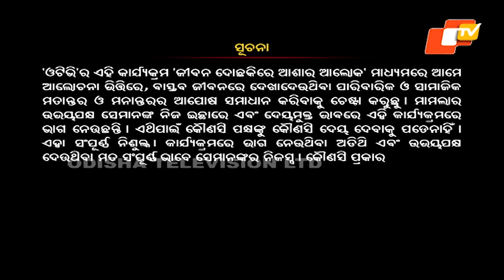Jibana Do Chhakire Ashara Alok Ep 405 02 MAR 2024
This show is the most challenging show as it focuses on resolving real life issues of the people. It looks into family complications, misunderstanding among groups of people and also few controversial issues faced by the public. Senior artist Somesh Mohanty anchors the show and makes sure to get justice to the people involved and resolve real life issues.

Jibana Do Chhakire Ashara Alok Ep 405#OdishaTV